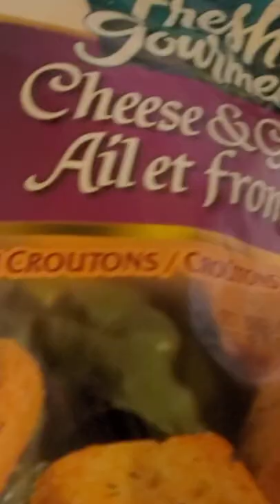"PREMIUM CROUTONS" TARKOV SHORT